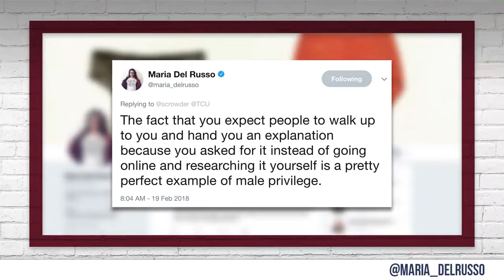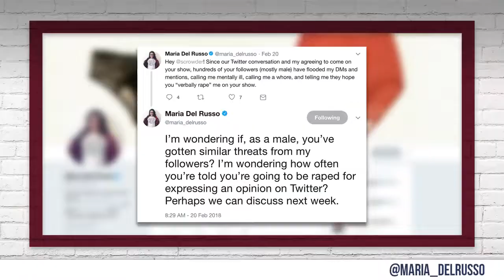Feminist Asks Crowder to Check Privilege (Maria Del Russo Uncut) | Crowder is Louder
Steven Crowder sits down with noted feminist and activist, Maria Del Russo, to discuss male privilege, the wage gap, and more.